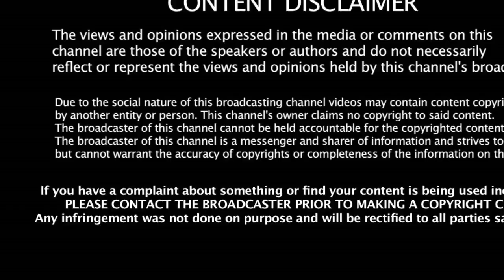தினகரன் - OPS சந்திப்பில் நடந்தது இது தான் வெளிவந்த அடுத்த உண்மை | TTV